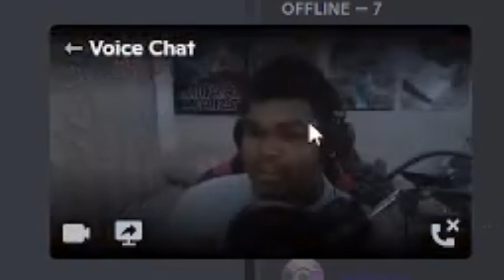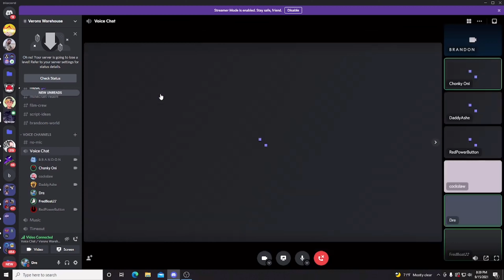RlCraft isn’t difficult AT ALL | RlCraft Episode 3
Description
this game is fucking crazy